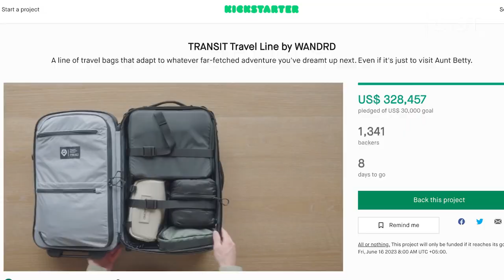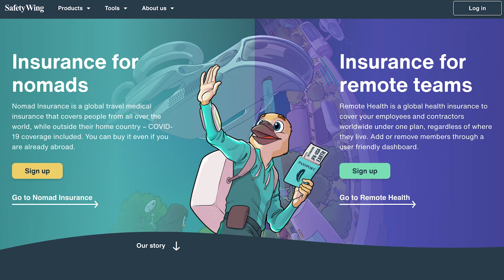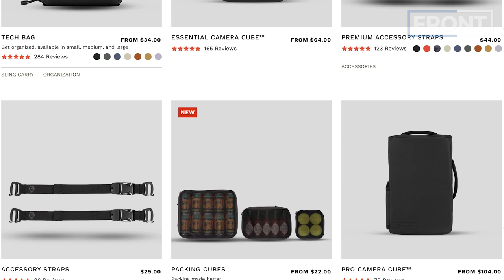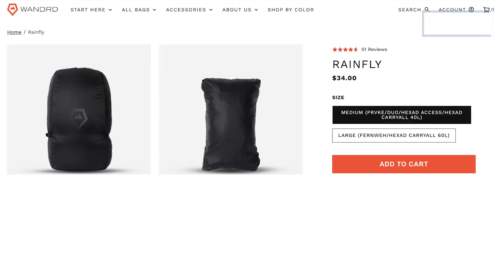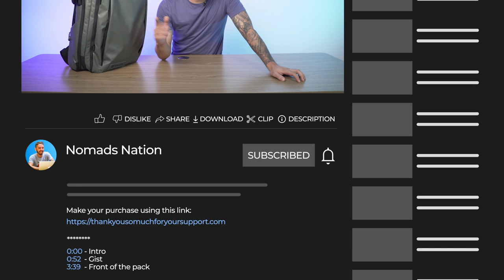WANDRD Transit Backpack Review (Best new travel pack on the market?)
00:00 - Intro
0:29 - Gist of the Pack
2:30 - Front of the Pack
8:03 - Middle of the Pack
14:53 - Back of the Pack
20:51 - Pros and Cons
22:01 - Alternatives

Safety Wing is a company that offers travel medical insurance to nomads and remote workers who travel outside their home country. It's like a Netflix subscription but for your travel insurance! And have you heard that they've got pretty quick customer service?

Do YOU want to build a backpack with me? 🎒

Join our email list to get a behind-the-scenes look and to be able to vote on key features of the bag.

Looking for awesome deals on top-notch gear?

Check out the Nomads Nation Marketplace! A secure hub where bag enthusiasts can buy, sell, and connect. Discover amazing deals and join the community today

WANDRD Transit Backpack

To learn more about our honest thoughts about the WANDRD Transit Backpack, watch our video for an in-depth review!

Would you get it despite the fact that it has a ton of zippers? Is it too feature-overkill for you? And if you already have it, how's the pack so far? We'd love to hear from you!

Get the WANDRD Transit Backpack if…

✅ You are looking for a travel bag that's packed with tons of features

✅ You like how weather-resistant this travel pack is

✅ You love that it's comfortable to carry

DO NOT get the WANDRD Transit Backpack if…

❌ You want a similar pack that has fewer features and is more comfortable. Below's another alternative... 👇🏼

Tortuga Travel Backpack→ Most comfortable pack in the market, less features

❌ You want a minimalist pack from the WANDRD ecosystem. Check below for another great option… 👇🏼

WANDRD Prvke 41L → Better looks, minimalist, and great organization

❌ You are looking for another travel pack for your tech/photography gear. Here's another recommended pack for you… 👇🏼

Peak Design Travel Backpack → Expands, great for photographers, great features, 30-liters

Specs/Features/Summary

• Color: Black and green
• Hidden passport pocket
• Hidden Airtag pocket
• With laptop and tablet sleeve
• Dual quick-draw side access
• With a different interior liner

Free Gear Disclosure: We often receive free gear for our reviews, but this does not influence our opinions. We always provide honest reviews—if a product isn't up to par, we'll tell you.